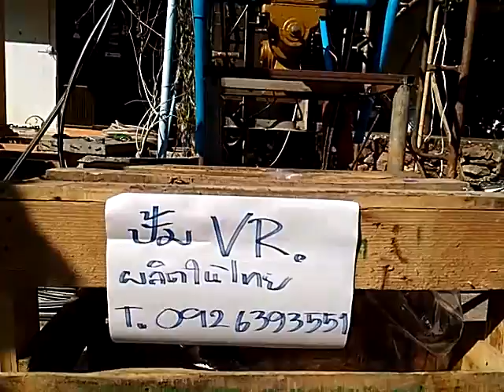11 ธันวาคม ค.ศ. 2016